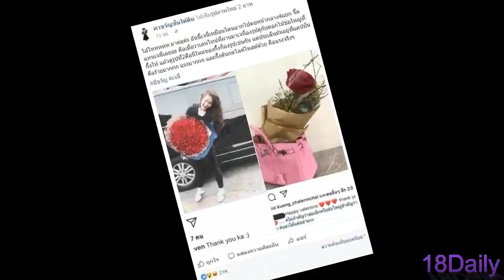กึ้งและวุ้นเส้น ทำกับ เจนี่ แสบมาก ชาวเน็ตมือดีขุดหนัก ย้อนกลับไปเห็นภาพในวันวาเลนไทน์ที่ผ่านมา